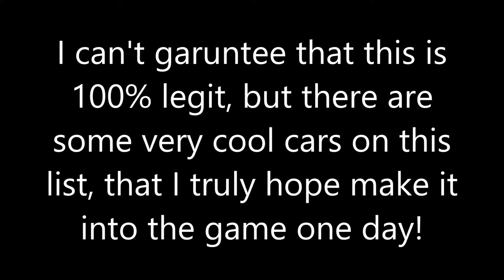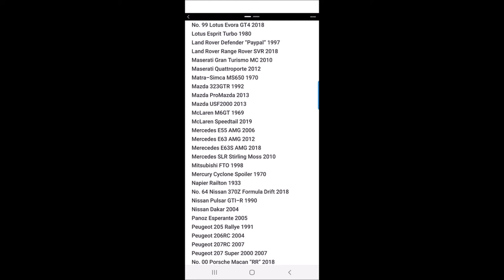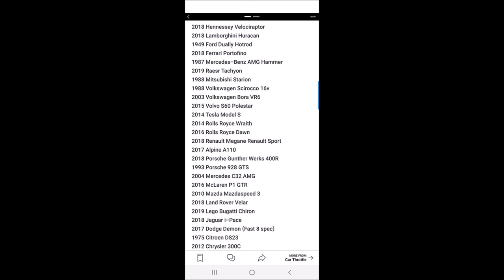Forza Horizon 4 - 100+ Possible Leaked Cars (Could these be added in the future?)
So here we have approx 130 cars that are within Forza Horizon 4's files, that have apparently been leaked by an unknown source. Now I can't confirm that this is 100% legit, but if this is genuine, then I would be very happy, as there are some awesome cars on this list, and I'd want the guys at PG to add them into the game.